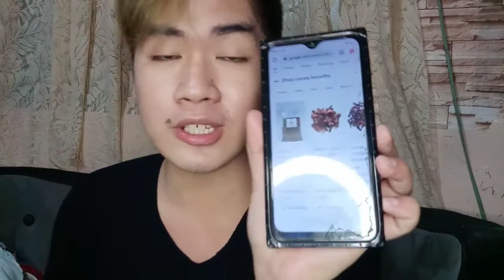CLOVES| SAGOT SA NALALAGAS NA BUHOK!✨ AT HEALTHY SA ATING KATAWAN! AT MGA BENEFITS NG CLOVES!♥️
DM ME!!!

Thankyou for watching mga kabagis!!😘